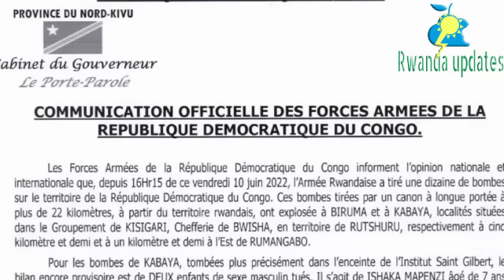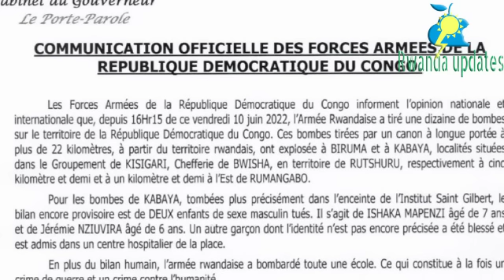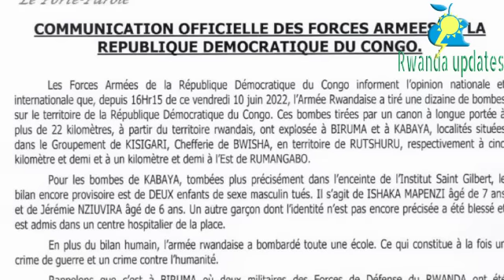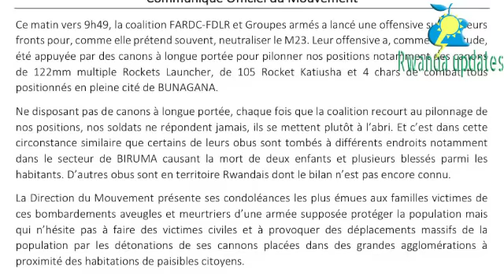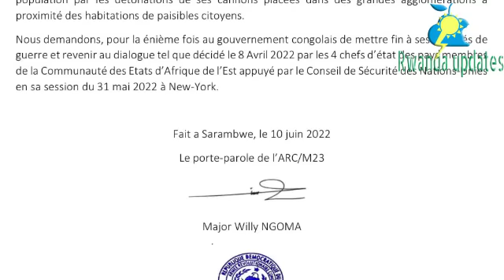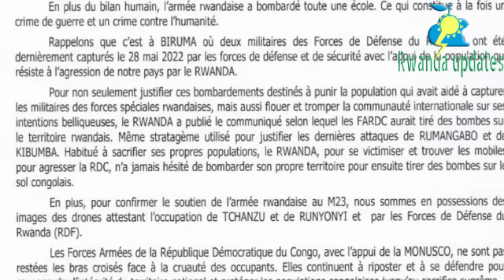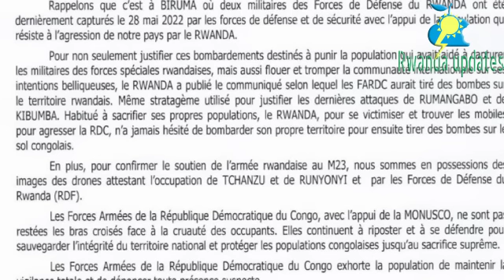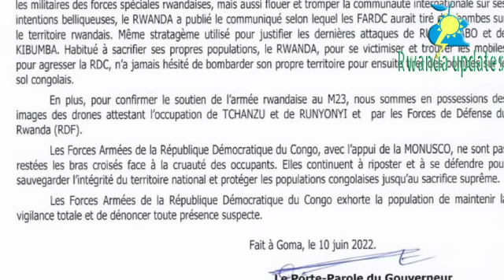🚨ITANGAZO🚨CONGO YEMEJEKO URWANDA RWAYIRASHEHO BOMBE 12!